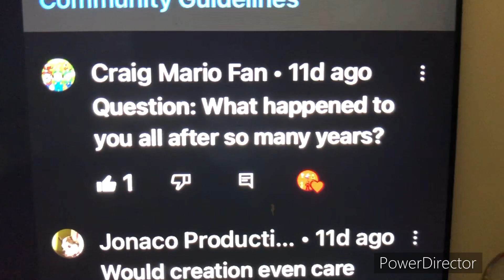The Joy Of Creation Characters Q&A 1